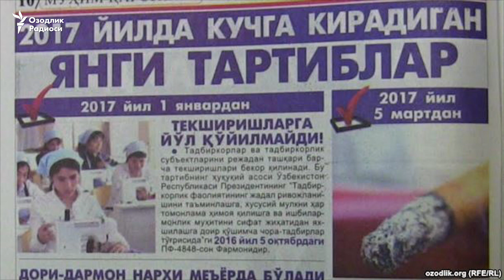Наманганда 10 ҳоким жавобгарликка тортилди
2017 йил 1 январдан кучга кирадиган тартибга мувофиқ четдан олиб келинадиган ва Ўзбекистонда ишлаб чиқарилган дори-дармон воситалари ва тиббиёт буюмларини чекланган савдо устамалари асосида сотилади (“Даракчи”, 29 декабрь).

Янги тартибга кўра, дори-дармон воситалари улгуржи савдода – сотиб олинган қийматидан 15 фоиздан ортиқ бўлмаган миқдорда, чакана савдода эса улгуржи нархидан 20 фоиздан ортиқ бўлмаган миқдорда сотилиши мумкин.